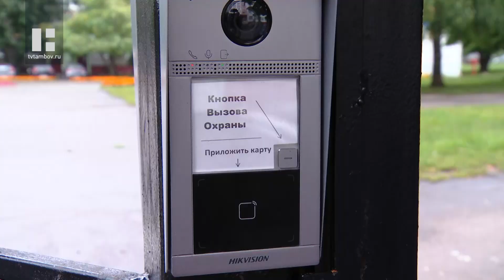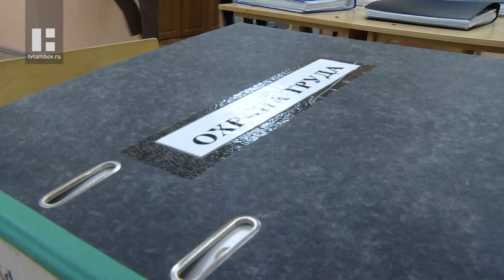В Тамбове проверяют готовность школ к новому учебному году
В областном центре продолжается приёмка образовательных учреждений. Проверку уже прошли подростковые клубы, теперь настала пора школ и центров дополнительного образования. Здесь первыми стали школа №36 и спортивная школа №6.